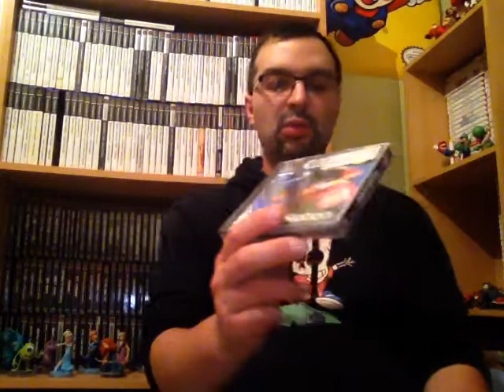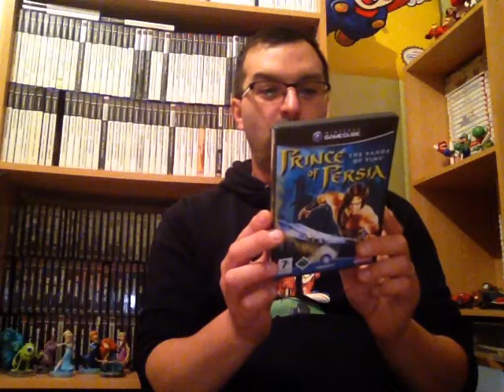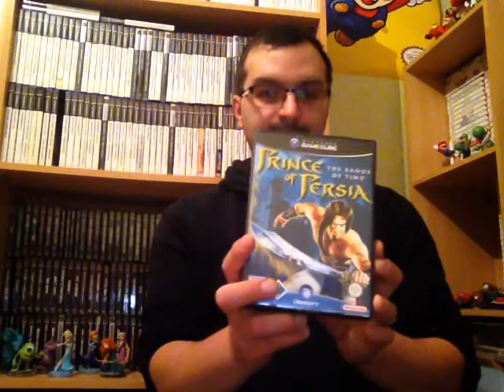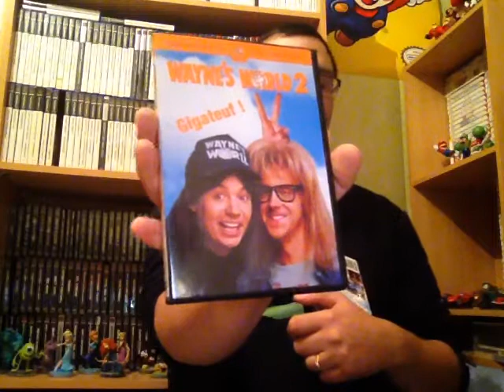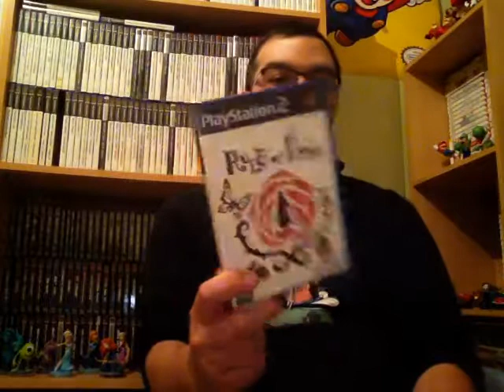Retour vide Grenier dimanche 2 juillet